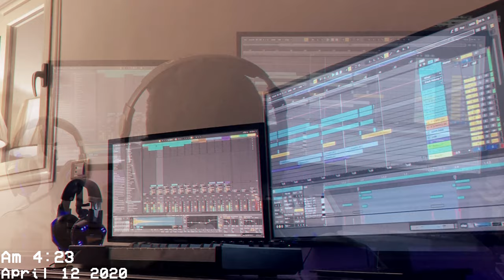Alesis vi25 - Saxophone solo - music video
Drum beat and saxophone solo using alesis vi25 midi keyboard and ableton live 10.

 headphones are recommended for complete experience